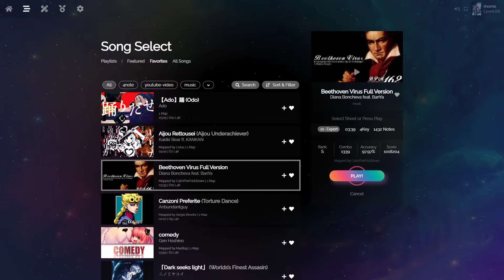Diana Boncheva - Beethoven Virus Full Combo run (Rhythm+)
song: Diana Boncheva feat. BanYa - Beethoven Virus (chart mapped by CalmTheFrickDown)